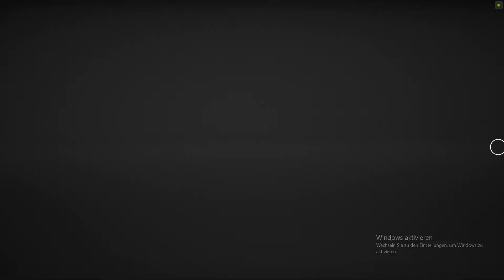Outriders Demo Angespielt Part 6 1080p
Ein neues Projekt von mir Outriders .

Euren NexusGamingYT.